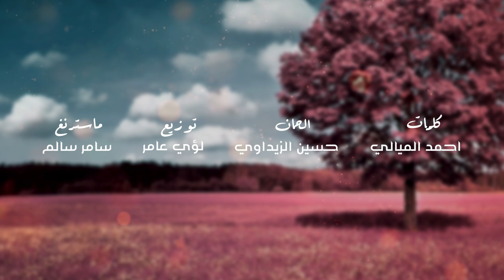سيف العراقي - انت العشق - اوديو حصريا2021